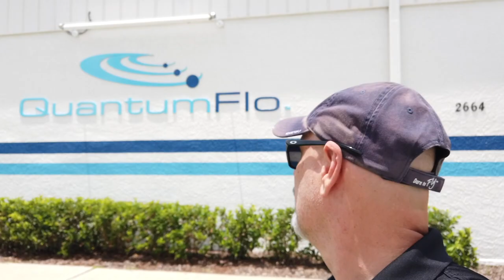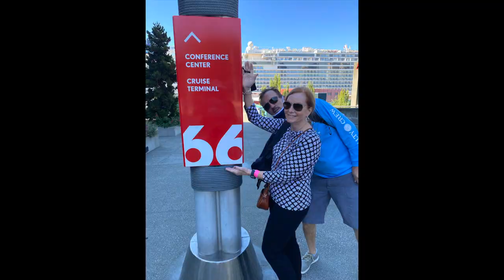Our ALASKA JOURNEY to the INSIDE PASSAGE!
This is NOT my usual YouTube post, but I just could not help myself!  Alaska is  the Kristin and beautiful!  It is the kind of country that lures aviators to her vast, rugged wilderness!  Join me Debbie, Carol and Dave Darone (A.K.A.: Double D) on our BUCKET LIST, journey of a lifetime!

Special Thanks!

Also...
310 Pilot
Cirrus Aircraft
Stefan Drury
JR Aviation